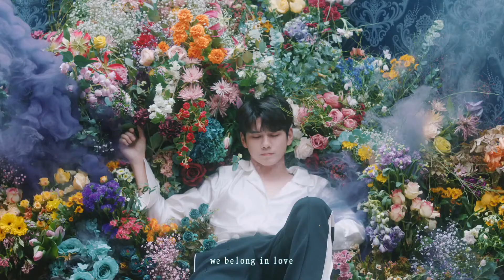【韓繁中字】邕聖佑 (옹성우/Ong Seong Wu) - WE BELONG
作詞：邕聖佑, 송희진(쏠시레), 재도기
作曲：邕聖佑, 송희진(쏠시레), 재도기
編曲：재도기

時隔7個月的時間聖佑帶著數碼單曲回歸！
這次的歌聽著令人感到清新
而且也有參與作詞作曲！！
歌詞寫得好喜歡ㅠㅠ
請多多關注聖佑喔~
看完之後記得到官方影片裡點個讚喔~

無任何商業利用 純教學用
如有不妥請告知
※請勿二次上傳